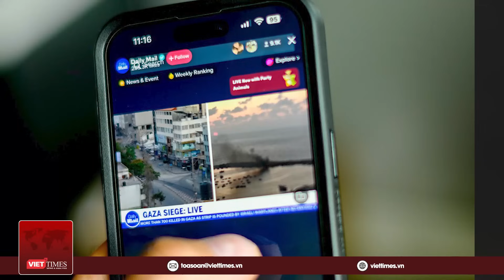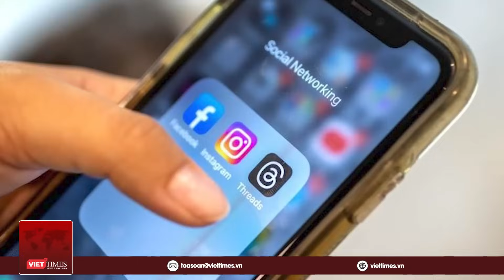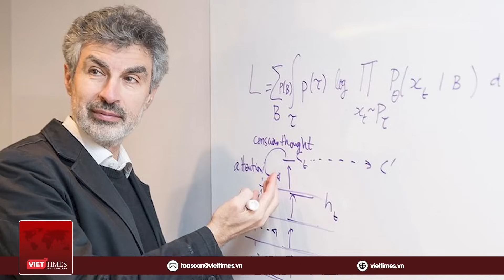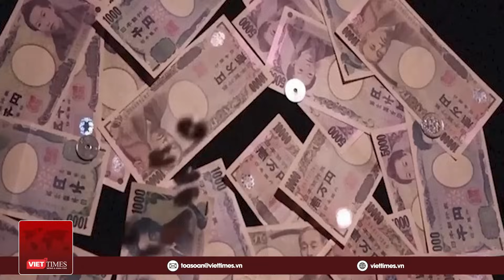Toàn cảnh thế giới: Ukraine phản công gần nhà máy hạt nhân, Nga cảnh báo “chớ đùa với lửa” | VT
Tin mạng xã hội nóng VietTimes 4/11 gồm những nội dung đáng chú ý sau:
+ Israel không kích trúng trường học của Liên Hợp Quốc tại Gaza, khiến hàng chục người thiệt mạng.
+ TikTok gỡ hàng triệu tài khoản giả mạo, thông tin sai về xung đột Israel - Hamas
+ Ukraine tập kích UAV gần nhà máy điện hạt nhân, Nga cảnh báo “chớ đùa với lửa”
+ Triều Tiên nêu lý do đóng cửa một loạt đại sứ quán
+ Đồng yên suy yếu buộc Nhật Bản phải cắt giảm chi tiêu quân sự lịch sử